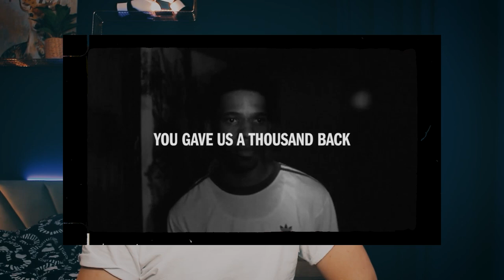NAZIŚCI, FABRYKA BRONI I BUTY ADIDASA I PUMY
Co jeszcze robię?

źródła:
PAP